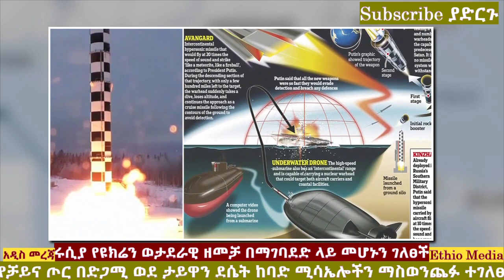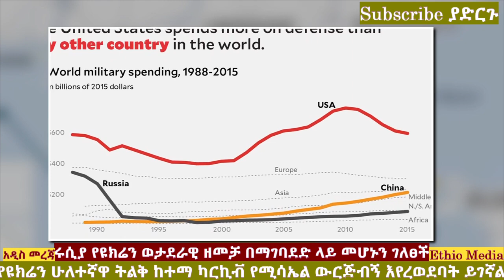Ethiopia: የሩሲያና ቻይና አስደናቂ ጥምረት | ታይዋን በከባድ ሚሳኤል ተመታች | አሜሪካ ተስፋ ቆረጠች | Ethio Media | Ethiopian news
Ethio Media, brings the Latest News & Top Breaking headlines on Politics and Current Affairs in Ethiopia, Abiy ahmed, tplf tigray, Ethiopian News, Feta Daily, Andafta News, Nile Dam, Semonigna